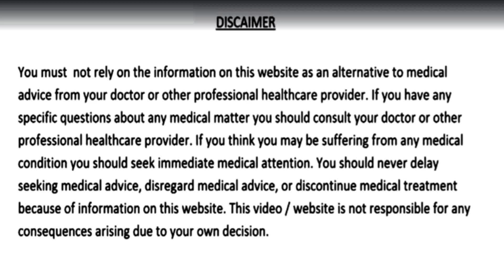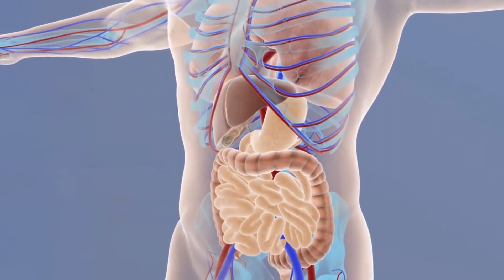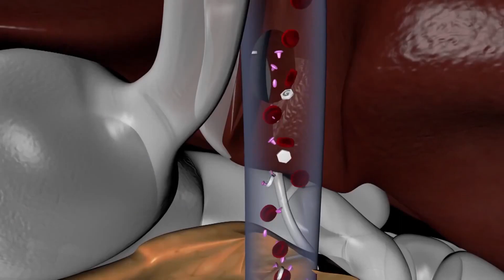रातभर पानी में भिगोकर खायें ये 5 चीजें कभी बूढ़े नहीं होंगे | ताकत का खजाना | Cook With Crazy Style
Hi dosto, aaj mai apke sath 5 aisi cheeje share kar raha hu jinko aap agar rat ko bhigo kar khayege to aap kabhi boodhe nahi honge aur koi bimari apko nahi hogi. Ji ha dosto ye 5 cheeje hai-
1. Alsi yani flax seeds
2. khas khas yani poppy seeds
3. Almonds Yani Badam
4. Bheege chane
5. Methi dana
Ye 5 cheeje agar aap rat ko bhigo kar khayege to apki health theek rahegi, Aur aap kabhi boodhe nahi hoge.
ayurvedic,ayurevda,home treatment,home remedies,gharelu
nuskhe,remedies,homemadesolution